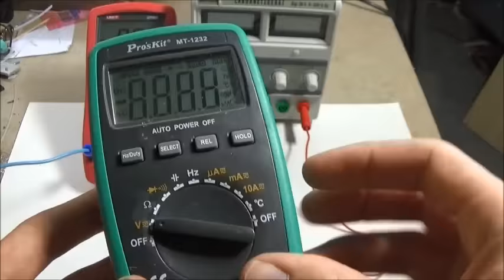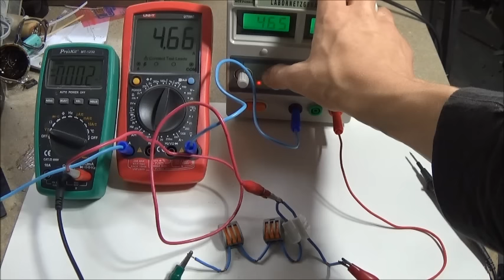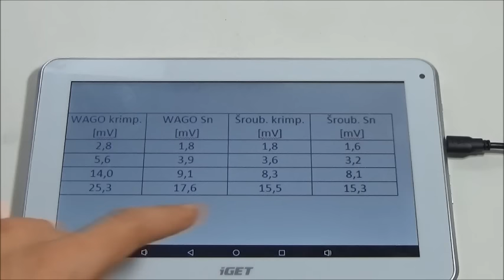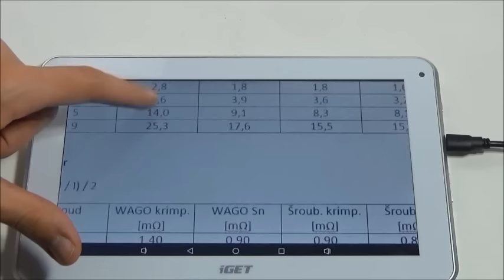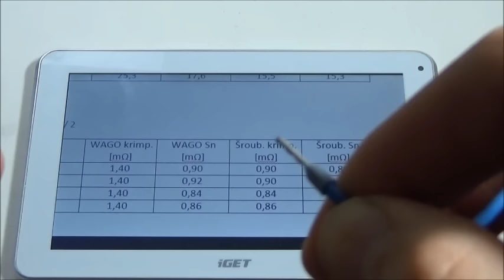Cínovat nebo krimpovat - Test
Lankový drát se sám o sobě velmi nepohodlně uchycuje do svorkovnic nebo pod šrouby. To se dříve řešilo cínováním, ale dnes se obvykle na konce lisují tyto dutinky. Dobrý spoj musí mít co nejmenší přechodový odpor, aby na něm nedocházelo k výkonovým ztrátám v podobě tepla, které by spoj namáhalo a poškozovalo. Tento přechodový odpor ve videu změřím a porovnám.